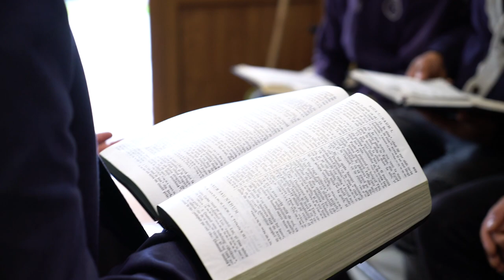August 8 - The Church Crushed My House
When a friend asked me for a ride, something impressed me that I should bring my family along. While we were driving, a strong storm started that caused our wooden church building to collapse on top of my house!